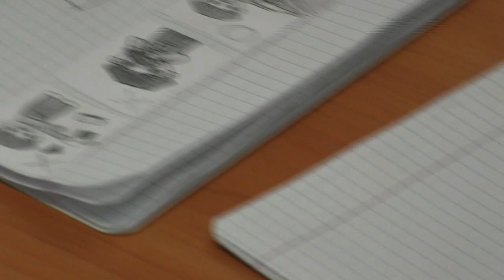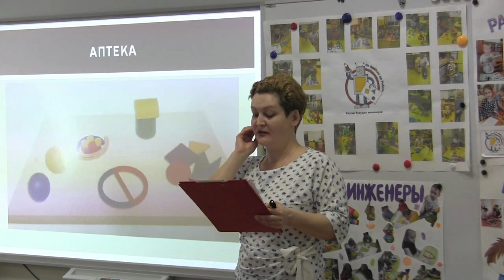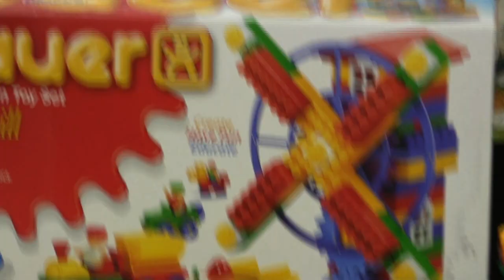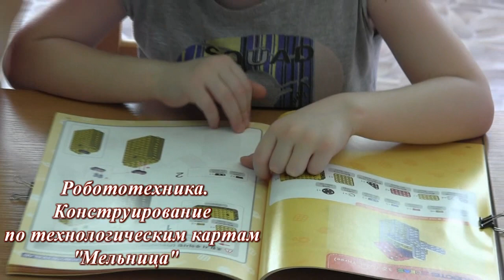Опыт работы педагогов по парциальной образовательной программе От Фрёбеля до робота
МУНИЦИПАЛЬНОЕ БЮДЖЕТНОЕ ДОШКОЛЬНОЕ ОБРАЗОВАТЕЛЬНОЕ УЧРЕЖДЕНИЕ «ДЕТСКИЙ САД КОМБИНИРОВАННОГО ВИДА №37 «ЯГОДКА»